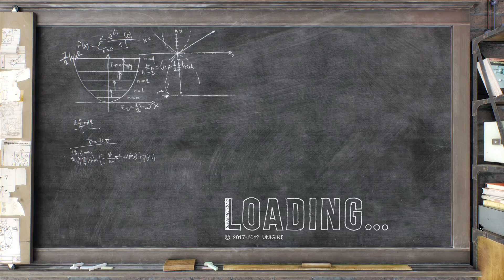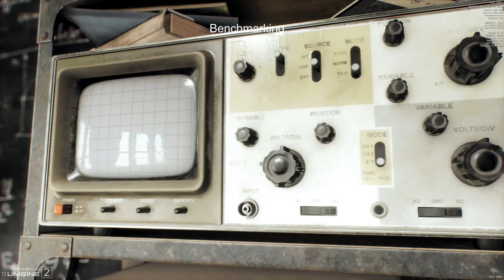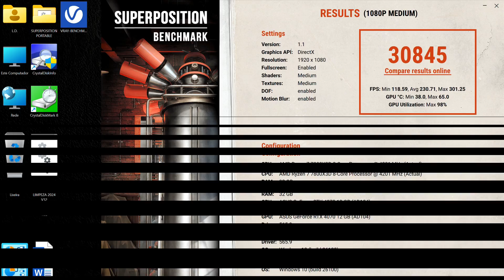SUPERPOSITION: RYZEN 7 7800X3D + ASUS TUF GAMING RTX 4070 12GB EM FULL HD 1080P MEDIO